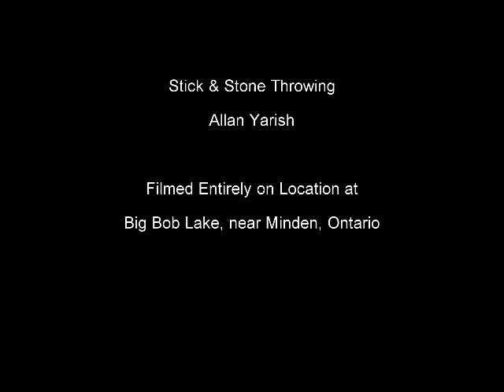Rock Fishing 2